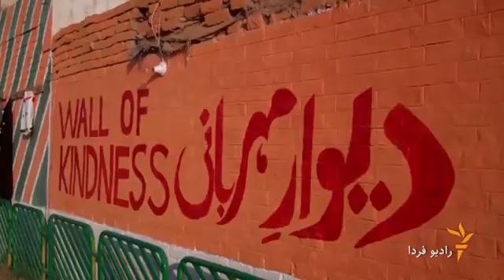«دیوار مهربانی» به پاکستان رسید